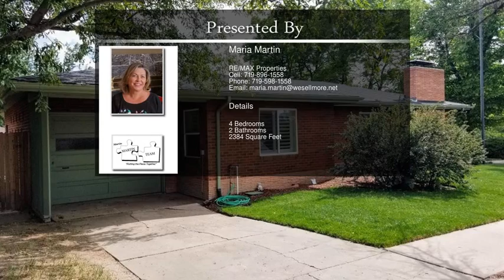929 N Meade Avenue Colorado Springs CO 80909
929 N Meade Avenue  Colorado Springs CO 80909

Awesome updated ranch home in desirable Divine Redeemer/Patty Jewett area. Gorgeous hardwood throughout, updated kitchen with granite counter tops, stainless steel appliances, new cabinets, newer vinyl windows, new fixtures, updated electrical and plumbing, custom wood shutters, many built-ins for storage along with beautiful landscaping!  You won't be disappointed!